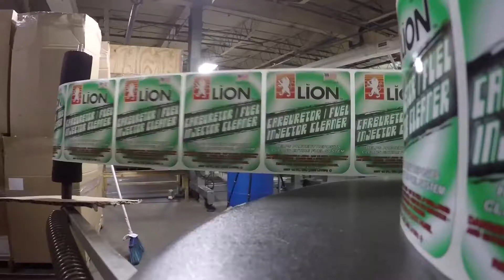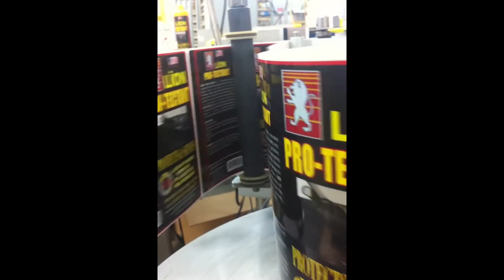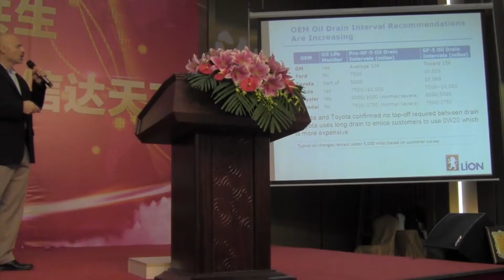LION Various Product Production Video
Video shows various LION Products being packaged.